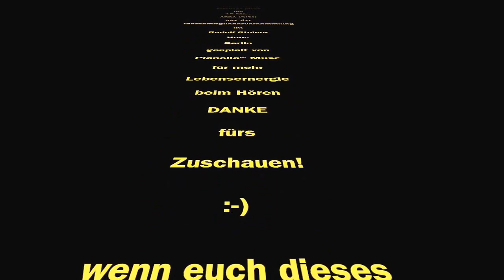Liszt - Chopin | Live - Konzert | Pianolla Muse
Alles Liebe,
Deine PIA